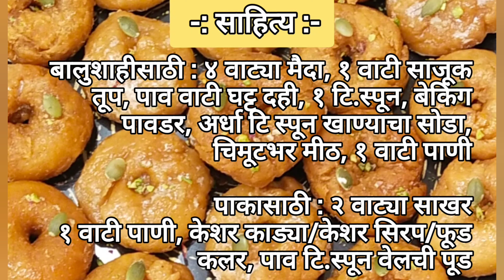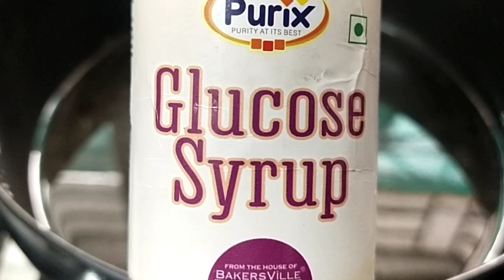बालुशाही | balushahi | gruhvishnu kitchen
This is a cooking channel. Here you will find many food recipies.

साहित्य:-
४ वाट्या मैदा
१ वाटी साजूक तूप
पाव वाटी घट्ट दही
१ टि.स्पून बेकिंग पावडर
अर्धा टि स्पून खाण्याचा सोडा
चिमूटभर मीठ
१ वाटी पाणी

पाकासाठी:
२ वाट्या साखर
१ वाटी पाणी
केशर काड्या/केशर सिरप/फूड कलर
पाव टि.स्पून वेलची पूड

बालुशाही
बालुशाही रेसिपी
बालुशाही रेसिपी मराठी
बालुशाही कशी करायची
बालुशाही कशी बनवायची
How to make balushahi
balushahi recipe in marathi
 balushahi banane ki vidhi